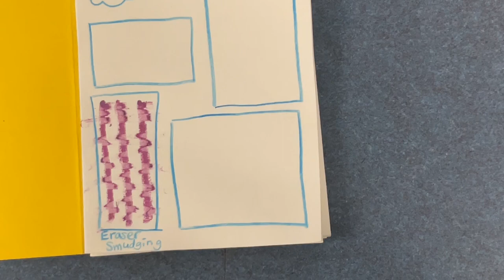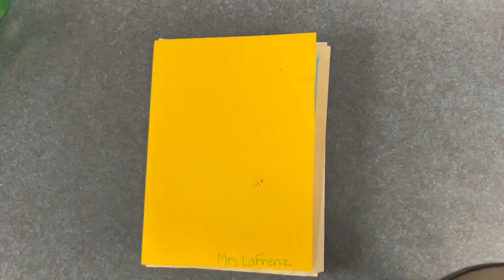Oil Pastel Techniques